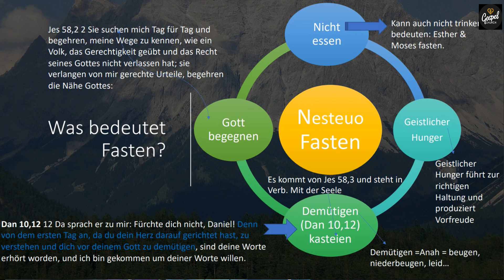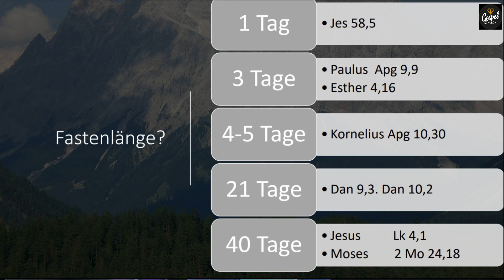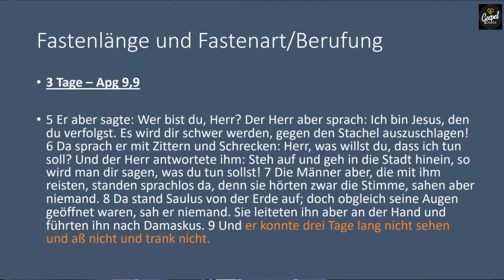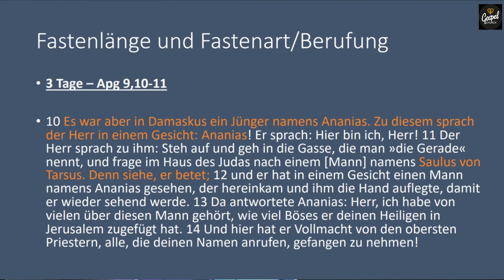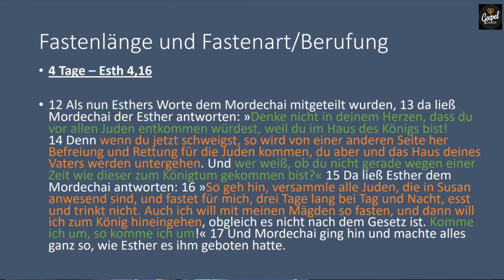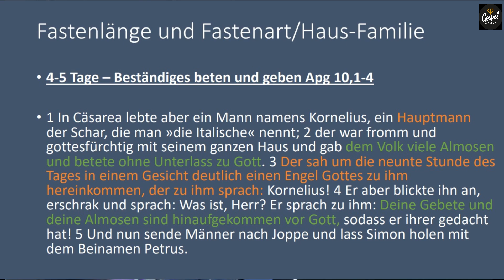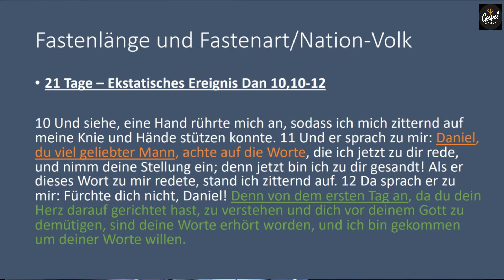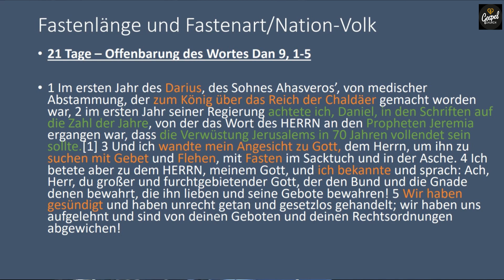Eine Kultur des Fastens und Gebet Teil 2 | Daddi Yvan Ndoumbé | 03.03.2024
Gospel Church Köln e.V.